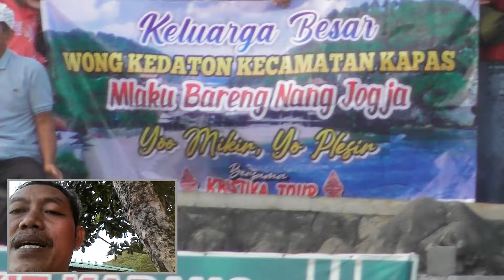WONG KEDATON MLAKU BARENG NANG JOGJA "YO MIKIR YO PLESIR" Bukit Karang Gunung Kidul Jogjakarta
Videos WONG KEDATON MLAKU BARENG NANG JOGJA "YO MIKIR YO PLESIR" Bukit Karang Gunung Kidul Jogjakarta
Wong Kedaton Kec. Kapas Kab. Bojonegoro Mlaku Bareng Nang Jogjakarta "YO MIKIR YO PLESIR" Jogjakarta Bukit Karang Gunung Kidul.
Video diambil dengan Camera Handycam Panasonic HC-W570, Handycam Panasonic HC-W570 Twin Came (Dual Camera) pakai tangan waktu setelah Shubuh Matahari belum muncul.